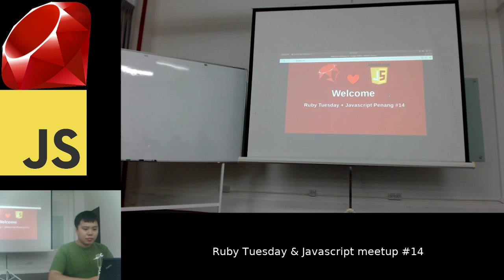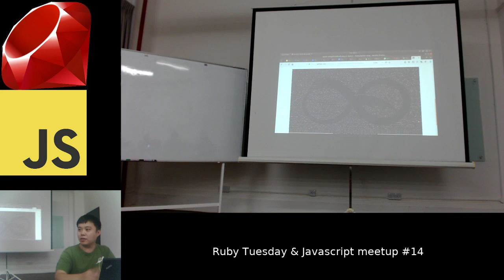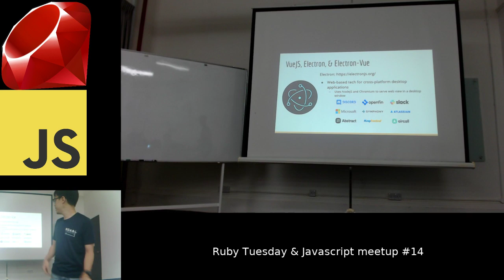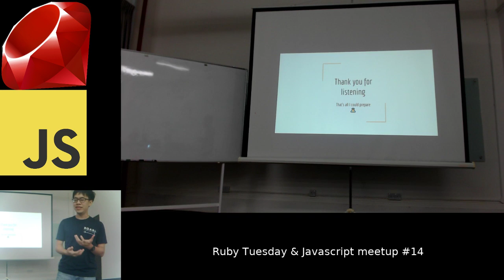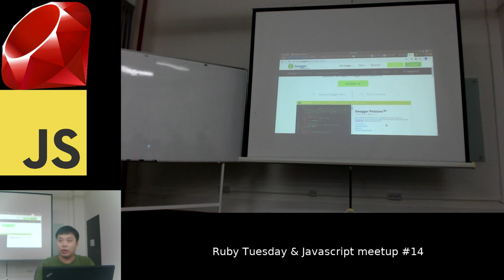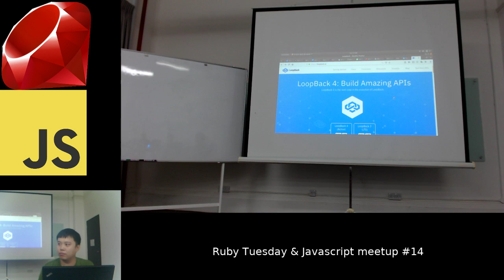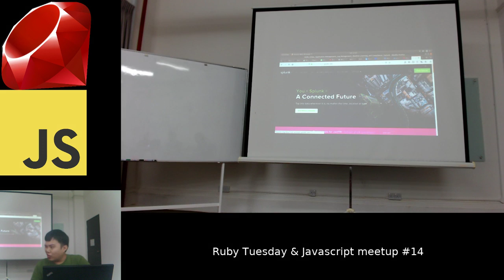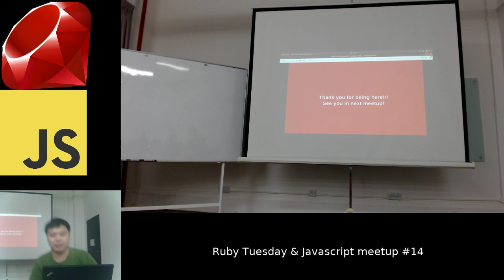Ruby Tuesday + JavaScript Penang #14 August 2019